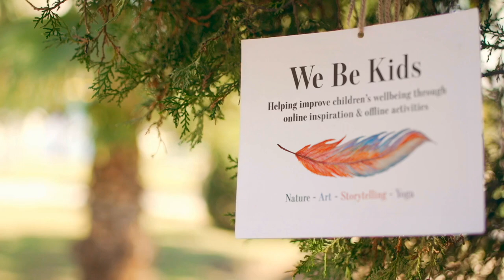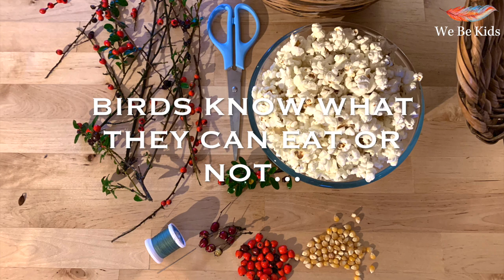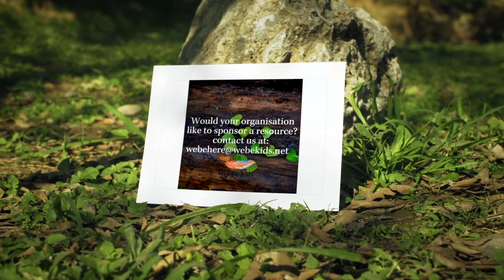Art & Craft - Popcorn & Berry Garland (natural tinsel)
This clip shows you how to make a Popcorn & Berry Garland (natural tinsel)